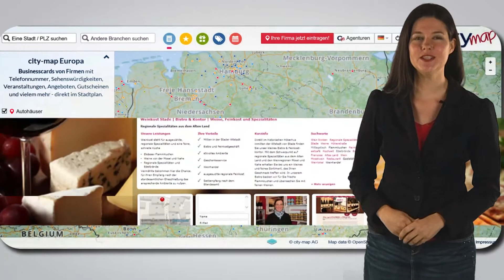Selbstständig machen mit city-map – Das Lizenz-Konzept in 60 Sek. erklärt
Das Lizenz-Unternehmen city-map bietet mit seinem Angebot lokalen Firmen die Möglichkeit, sich optimal im Internet zu positionieren. So entsteht ein informatives Online-Portal, das sowohl Verbraucher als auch Anbieter mit einem Klick zusammenbringt. Das Lizenz-System erstellt und pflegt darüber hinaus auch Homepages mit eigens entwickelten Systemen für Unternehmen. So können die Lizenz-Partner ihre Kunden über die Leistung einer normalen Internetagentur hinaus äußerst erfolgreich im Internet positionieren. Besonders niedrige Einstiegskosten und die Möglichkeit mit city-map als zweites Standbein zu starten, erleichtern Existenzgründern zusätzlich den Start in die berufliche Selbstständigkeit. Weckt city-map Ihr Interesse? Dann klicken Sie jetzt einfach hier und Sie erhalten direkt weitere Informationen zum Lizenz-Konzept!